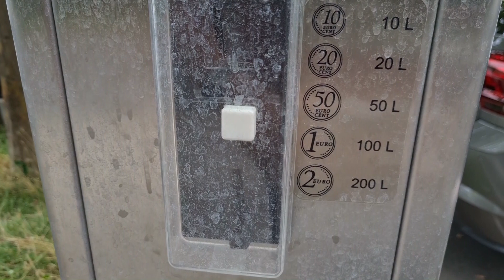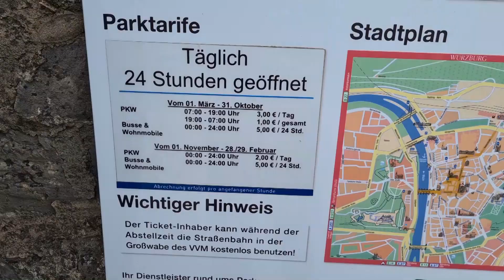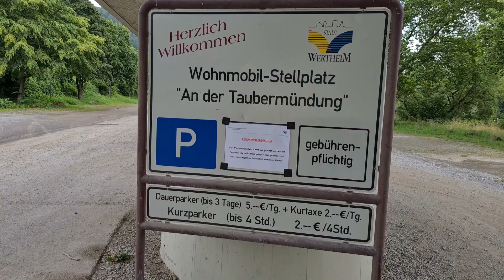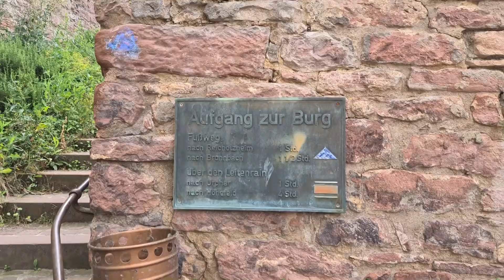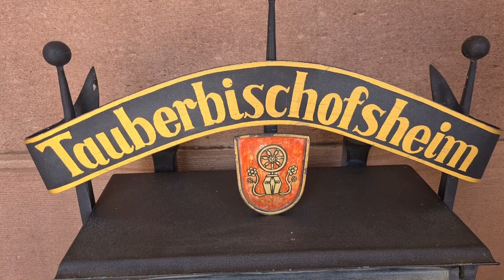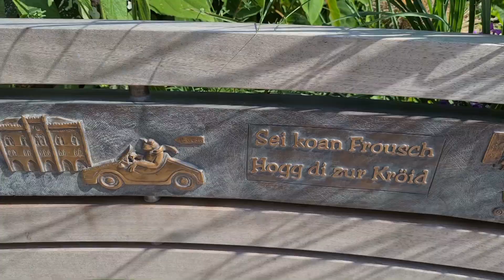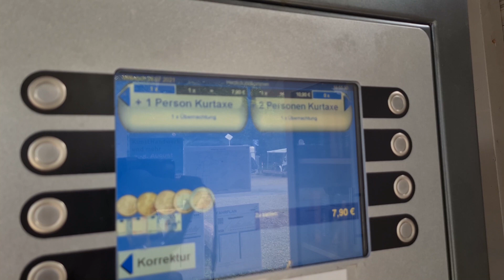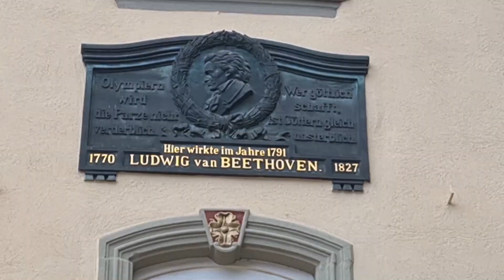#13 Würzburg, Wertheim, Tauberbischofsheim, Bad Mergentheim. Entlang der Romantischen Straße.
Ich fahre einen Klassiker ab:  Die Romantische Straße von Würzburg bis Füssen. 14 Tage bin ich unterwegs, mehrere Teile umfasst diese Filmreihe.
Ich schaue mir die vielen historischen Städte an und berichte über Stellplätze auf dieser Tour.